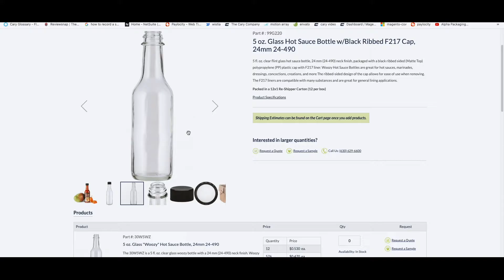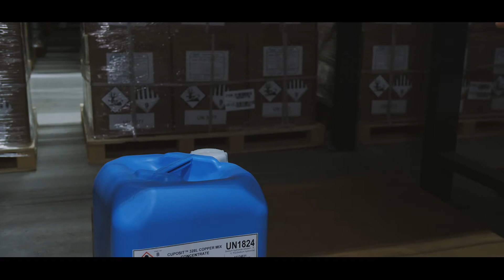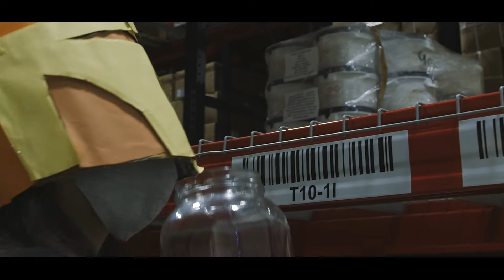The Carytorian l The 2021 New Hire Video Challenge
In January 2021, the Cary Company hires were asked to use teamwork and bond together to create a video. Follow along as we go through a thrilling adventure as we attempt a dangerous mission to provide high quality items to our clients. Enjoy the finished product as the team created their own props and scripted out a masterpiece.

Chapters
Intro: 0:00
The Item: 0:09
Special Assignment: 0:36
The Carytorians: 1:03
The Monster: 1:24
Warehouse Mission Completed: 2:32
The Client: 3:01
Failed Mission: 3:07
Product Delivery: 3:24
Outro: 3:57

Mission
Our mission is to create a distinguished customer service experience and provide customers with the perfect product, whatever their needs may be! You can learn more about The Cary Company by visiting

Services
Product Sourcing
Can’t find a product you’re looking for? We can help! The Cary Product Sourcing Team will work with you to find the best solution available.

Design Services
Have a design idea already sketched out on a napkin? Or maybe you’ve had an artistic vision cooped up in your head for a while and just don’t know how to bring it out. Maybe you have no idea at all but have the product ready to go. Our designers will consult with you, brainstorm with you and work with you through the whole process. We have an entire Creative Department dedicated to helping our customers look great in the marketplace.

Have Questions?

Be up to date with product spotlights, product application guides and more!

About
The Cary Company was founded in 1895 and provides containers and packaging, shipping products, industrial filtration, spill control and more. In addition, we also offer logistics and design services to ensure your product is exactly what you envision.